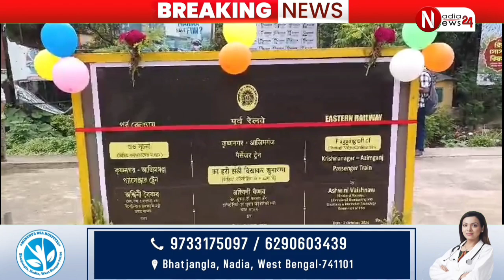Nasipur Bridge: গান্ধী জয়ন্তীর দিন দীর্ঘ ২০ বছর পর নসিপুর রেলব্রিজ দিয়ে শুরু হল ট্রেন চলাচল